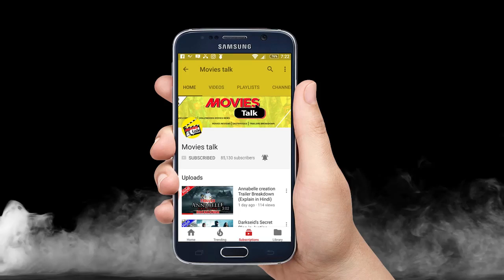Bohemian Rhapsody | Teaser Trailer | Review [Explained In Hindi]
Hello friends aaj hum baat karne wale hai Bohemian Rhapsody teaser trailer ke bare me to kya hai woh chaliye dekhte hai